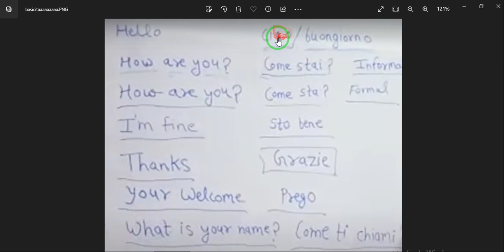Basic Italian Language(Basic Sentences)